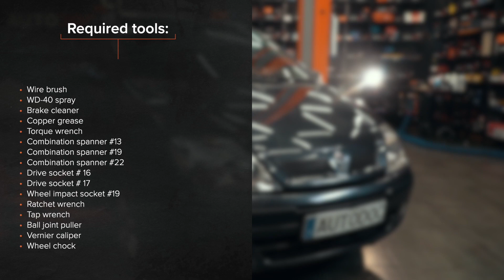Så byter du styrslagsände på RENAULT MEGANE SCENIC [AUTODOC-LEKTION]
Så byter du styrslagsände på RENAULT MEGANE SCENIC 1 (JA) 1.6 Kompaktbuss 1998–1999 [AUTODOC-LEKTION]

Styrslagsände en RENAULT Clio II Schrägheck (BB, CB) (Baujahr 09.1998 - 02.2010) / RENAULT Kangoo I (KC) (Baujahr 06.2001 - ...) / RENAULT Twingo I Schrägheck (Baujahr 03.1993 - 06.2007) bilar bör som regel bytas ut enligt en och samma procedur. Men, det kan vara små skillnader beroende på fordonets design.

⚡ Alla video- och PDF-guider för hur du byter ut RENAULT MEGANE SCENIC-delar: ladda ner och se dem på AUTODOC CLUB

0:00 — RENAULT MEGANE SCENIC – styrled: utbytesguide steg för steg
0:25 — Rengör alla styrledens anslutningar
1:13 — Skruva loss änden från parallellstaget
1:43 — Skruva fast en ny parallellstagsände
2:33 — Behandla fästningarna som kopplar styrstagsänden till styrspindeln
2:54 — Skruva i hjulbultarna